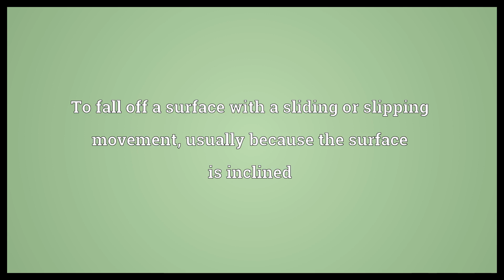Slide off Meaning